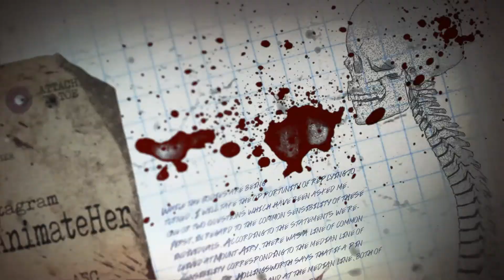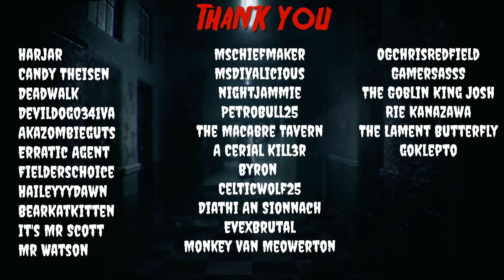TERRORVISION - COFFEE CHAT OF HORRORS - Edition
Terrorvision is a film that was released in 1986. Terrorvision was written and Directed by Ted Nicolau. Stan installs satellite TV for his family, but soon he picks up a signal from another planet and his television system becomes the gateway between the Two. A creature comes to his apartment and only their son Sherman sees it, but his parents don't believe the boy. Isnt that how it always happens.

Terrorvision is a MUST see film & here on Coffee Chat of Horrors we dissect Terrorvision & give you all inside info you need. Plus my Review on the film. If you would like to join us for a LIVE Coffee Chat of Horrors please head on over my Twitch Channel.

If you are interested in watching the film with us please join the Discord Our Next Coffee Chat of Horrors film will be Night of the Demons thanks to MonkeyVanMeowerton for suggesting this film on my Patreon Page. August 21 at 7:00pm, mnt time we will be watching Night of the Demons. Then the Autopsy of Night of the Demons will happen on August 28 at 9:30 am mnt time live on Twitch.